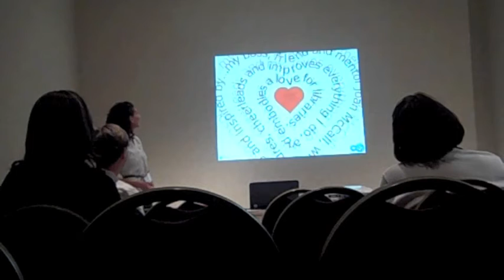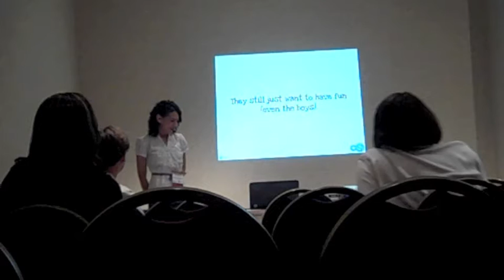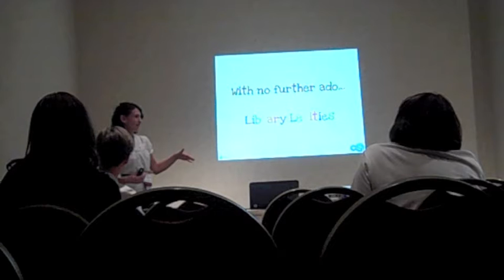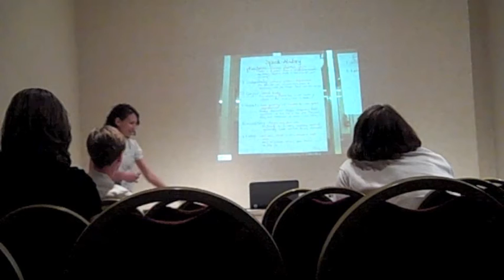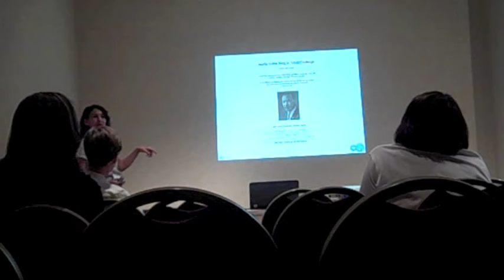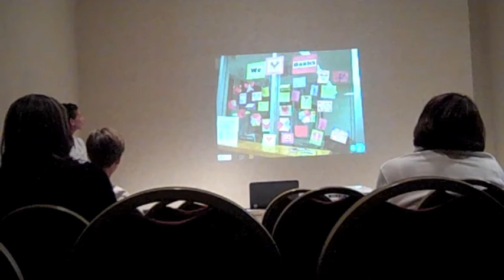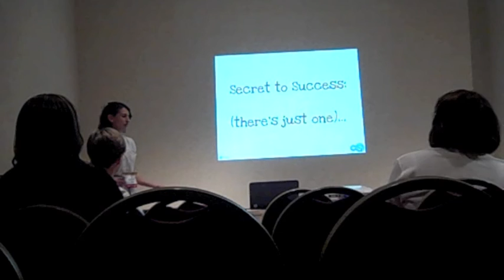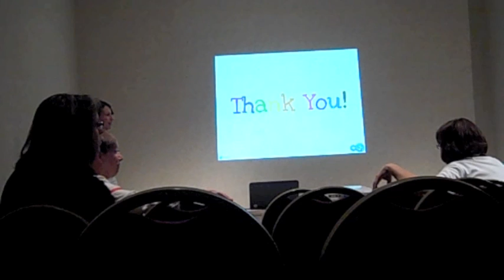CSLAsr Workshop 2012 Library Levities with Kristina Naftzger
Looking for ways to spunk up your library and simultaneously trick students into learning? Look no further!

Founded from a sincere desire to combine knowledge with excitement, drama, and of course, fuzzy feelings associated with the library, Library Levities represent a school year's worth of ideas to engage students. From scavenger hunts to vocabulary challenges, this program will give you some spring boards from which to jump into your own world of library fun. Just add your own enthusiasm.